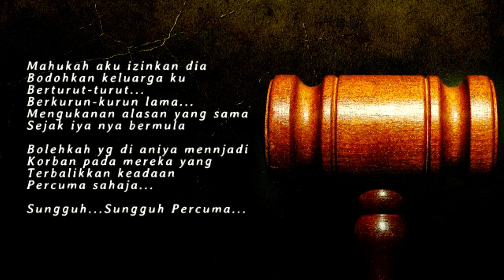Keadilan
Keadilan...Yunos Erksan Sajak

Apakah itu keadilan?
Keadilan yg pasti
Yang mesti...Yang teguh
Yang gagah berani...
Yang jujur...
Bukan si pengecut

Perlukah aku bertemu
Sang peguam...?
Untuk berbincang
Berbahas...mengulang kaji..?!
Si pendusta membuat pengakuan
Bersetongkol...berkomplot...
Mengatur langkah...
Teramat licit

Bermula dengan tiada
perancangan
Hingga secara keterpaksaan
Ku mungkin akan di heret ke
Persidangan mahkamah tinggi?

Adakah ini yg di katakan
Keadilan berat sebelah...?!
Hanya untuk selamatkan
Malunya kau di hadapan mereka?

Mahukah aku berikan
Sebahagian hak-hak aku
Kepada mereka?
Yang hanya tahu mengambil
Kesempatan dari pada yang
Masih di dalam penasaran itu
Percuma sahaja...

Mahukah aku izinkan dia
Bodohkan keluarga ku
Berturut-turut...
Berkurun-kurun lama...
Mengukanan alasan yang sama
Sejak iya nya bermula

Bolehkah yg di aniya mennjadi
Korban pada mereka yang
Terbalikkan keadaan
Percuma sahaja...